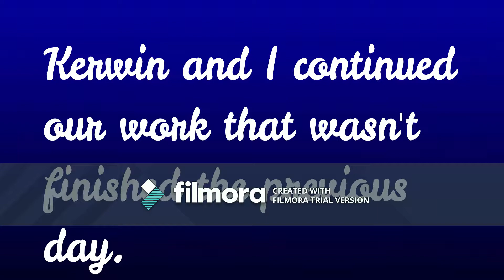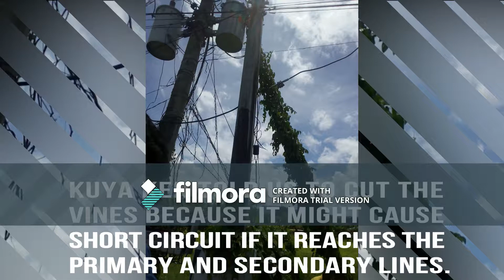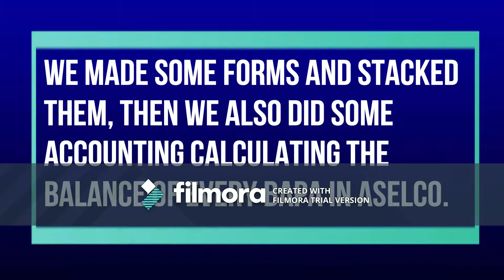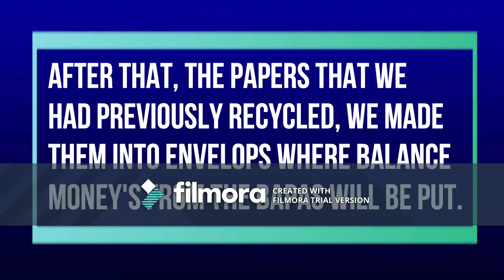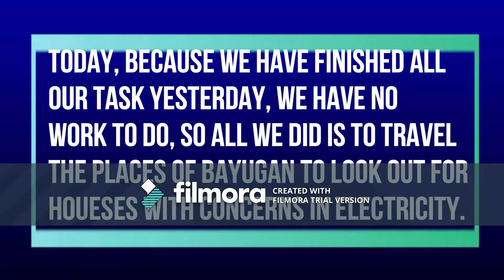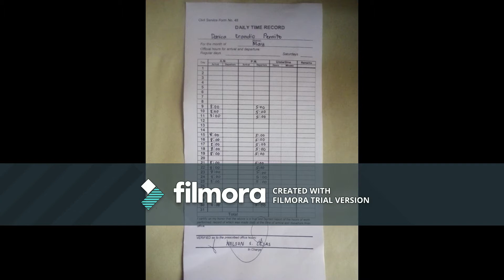OJT Daily Journal